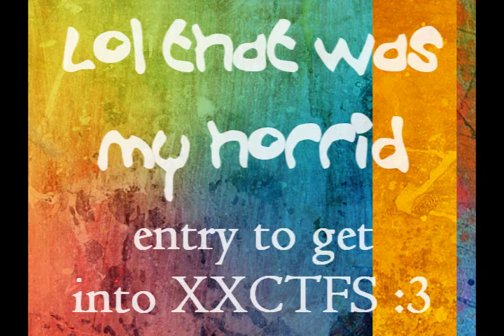{{Auditon for XXCTFS}} :3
D: ahhh i feel liek a whore  I m the first one to upload something and  I did it so quick :C u whore Tatsy
anywayyy hope you like? nawh its fail XD

EPIC ANIMATION AT THE BEGINING WAS DONE BY MOONEH OAO